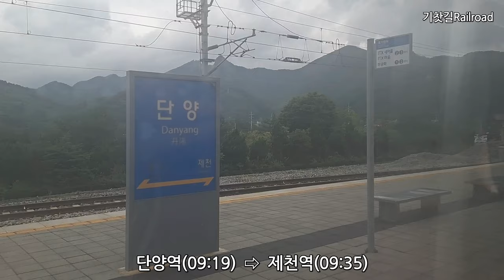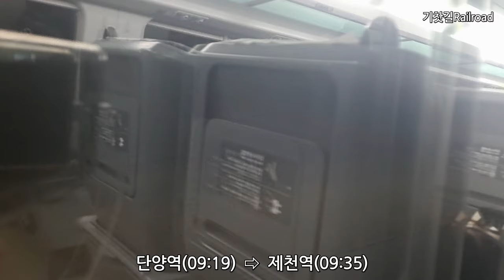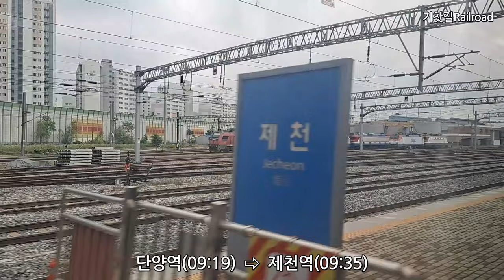단양역에서 제천역으로 가면서 만나는 차창밖 풍경, 中央線, Jungang Line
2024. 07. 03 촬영